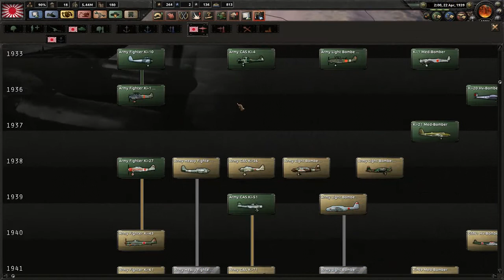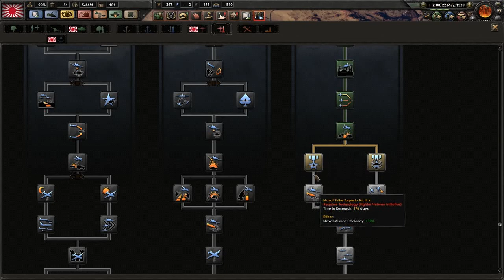Hearts of Iron IV TfV - Black ICE Japan 11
Episode 11 -

Let's Play Hearts of Iron 4 Together for Victory 1.3.3  I will be giving historical & game play commentary during this series.  This will generally be a historically plausible playing of the game. I would like to hear feedback from the viewers.